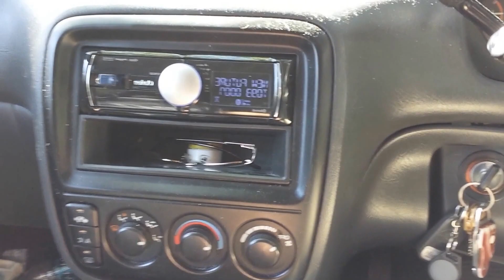2x Niche Audio 12's 675w amp ported box 00 Honda CRV Clarion Head Unit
FKI X Juicy J X Sam F - RSD (Rollin Smokin Drinkin)
Future (ft Lil Wayne) - Karate Chop